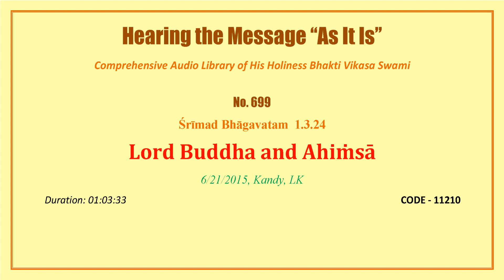0699 SB 1 3 24, Lord Buddha and Ahimsa, 2015 06 21, Kandy, Sri Lanka, CODE 11210 mp3